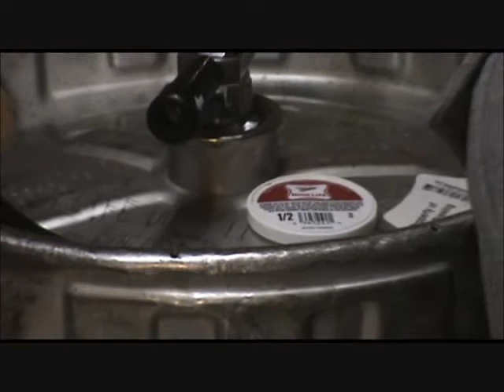May 21st 2011 DOOMS DAY or DUMMASS'S DAY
BEER KINGS TALKS SHIT about MAY 21st 2011